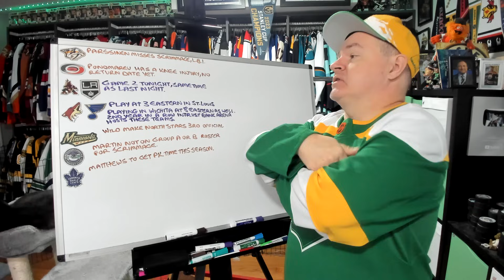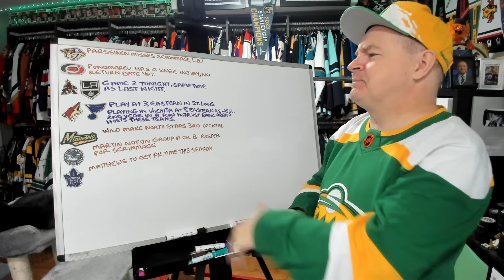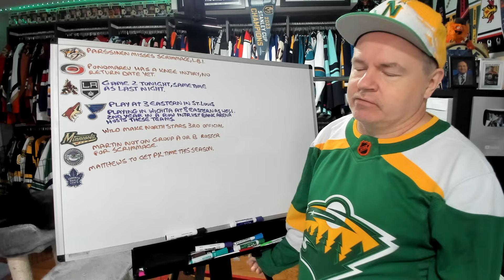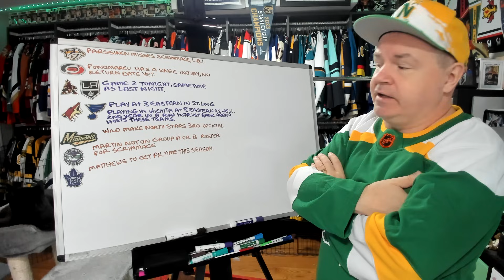Three Coyotes Games Today, Wild Make New Third Official, Matthews to Get PK Time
Hello all and here is a quick news video for your Saturday.

Abbotsford, BC
V2S 8P1

In the USA:
Shannon Skanes
1125 Fir Avenue
Suite 119